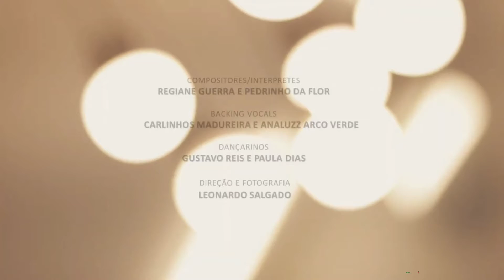Karaokê - Digital Influencer - Regiane Guerra e Pedrinho da Flor.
KARAOKÊ  - Digital Influencer
Autores: Regiane Guerra e Pedrinho da Flor.